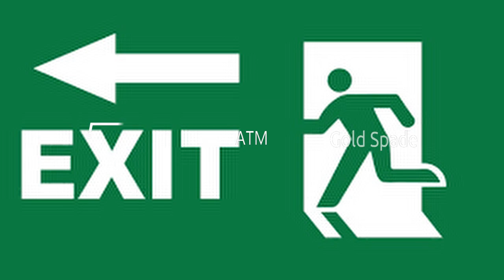Gold Spade - ATM